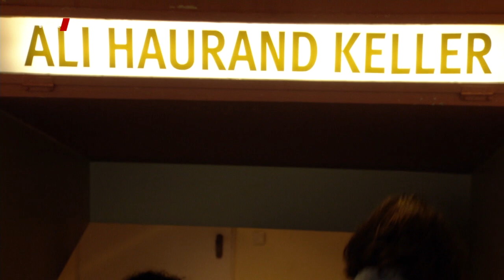European Jazz Sextet - Lonnie's Lament / Jazzfestival Viersen 2016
00:00 - TV Intro
00:23 - Lonnie's Lament

European Jazz Sextet:
Stan Sulzmann - tenor saxophone
Alan Skidmore - tenor saxophone
Jiri Stivin - flute
Rob van den Broeck - piano
Ali Haurand - bass
? ? ? - drums

30. Internationalen Jazzfestival Viersen, Ali Haurand Keller, 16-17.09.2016